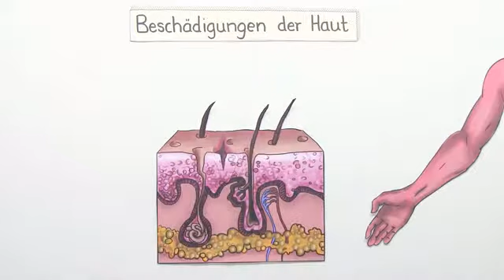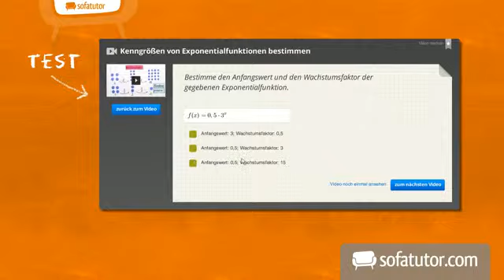Wie unsere Haut beschädigt wird und wie sie geschützt werden kann | Biologie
In diesem Video werden Schädigungen der Haut beschrieben. Dabei wird geklärt welche Folgen eine Tätowierung, Piercing oder Sonnenbrand haben kann.

Dieses Biologie-Video zum Thema Haut, Nase und Zunge gehört zum Themengebiet "Biologie des Menschen (Mittelstufe)".